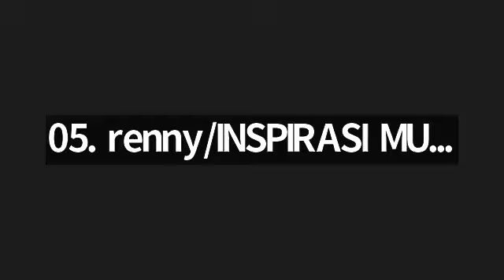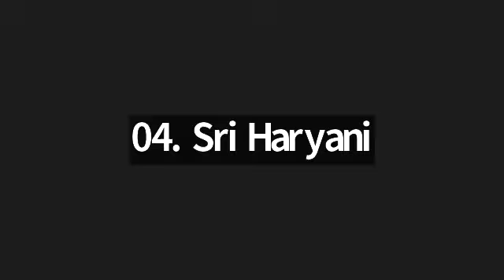Juz 8-9 Surah Al A'raf ayat 82 - 113 bersama Ustadzah Elis Setianah